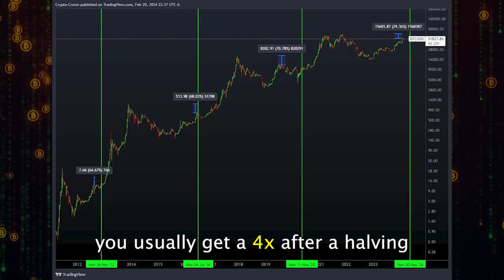Anthony Scaramucci on Global Bitcoin Crypto Demand BITCOIN PRICE TARGET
HOW TO GET RICH IN CRYPTO. Anthony Scaramucci on Global Bitcoin Demand and crypto currencies